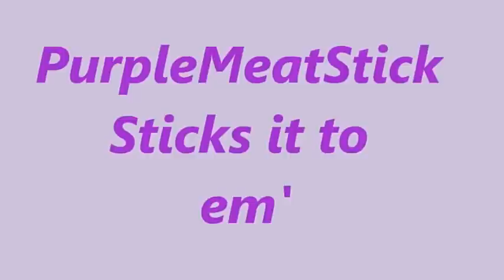Trailer Park Life